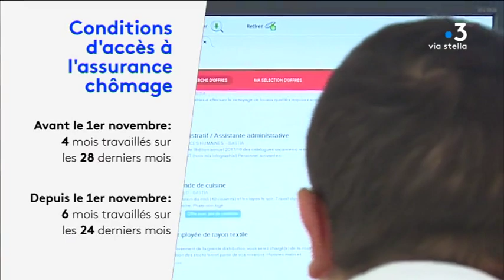Réforme de l’assurance-chômage : en Corse, inquiétudes pour les saisonniers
Certaines dispositions de la réforme de l’assurance-chômage sont en vigueur depuis le 1er novembre. C'est le cas des nouvelles conditions d'indemnisation, il faudra travailler davantage pour être indemnisé. En Corse, l’inquiétude est forte pour les saisonniers.

Intervenants - Sylvain Rugraff, Directeur stratégie à Pôle Emploi ; Cathy Barbagelata, Syndicaliste CFDT Services ; Cyril Salini, Gérant de "U Farniente".
Equipe - OERTHEL Luc ; LUCIANI Lionel ; BERNARDINI Fabien.